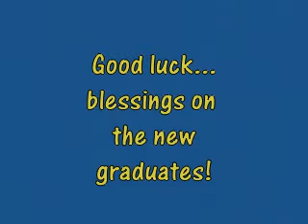BCC graduation moments...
Spring 2010 BCC graduation - moments with colleagues and students before and after graduation